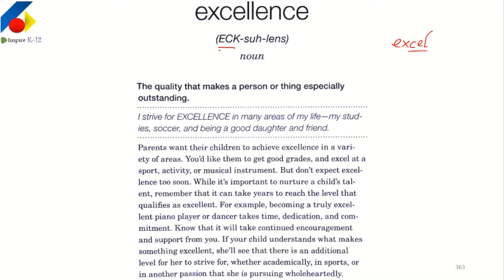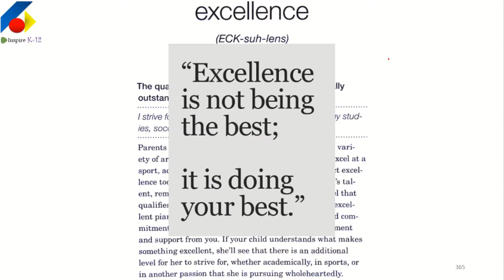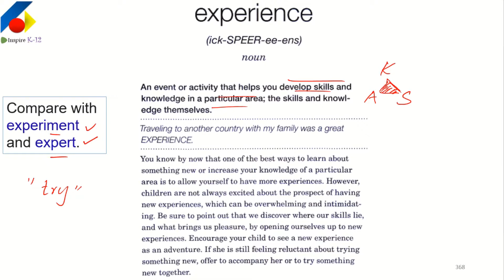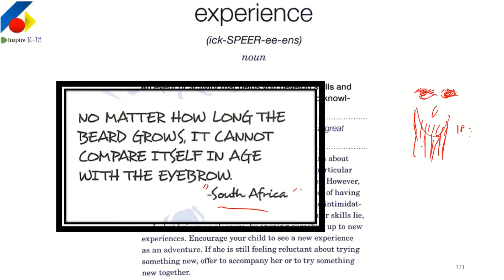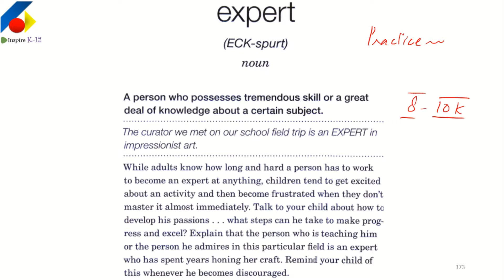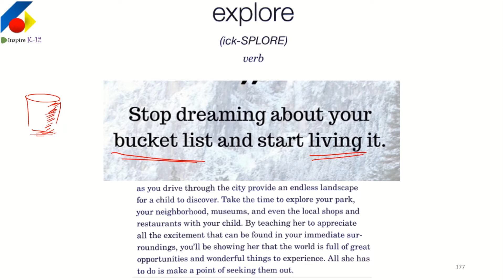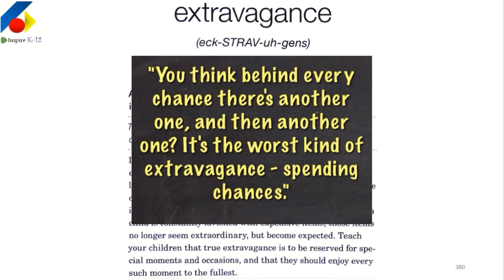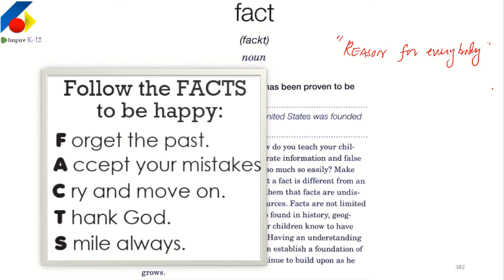HS ENGLISH Refresher | [Vocab] EXCELLENCE -- FACT pptx